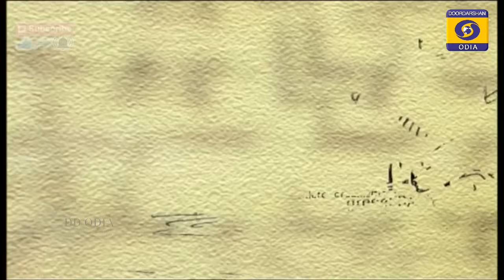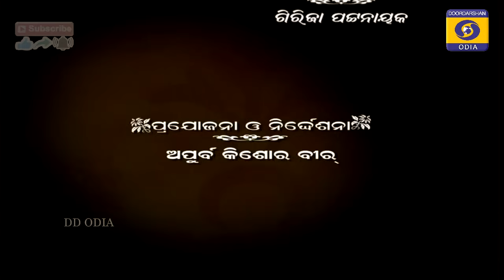Tunu Tuni - Katha Sarita \\ ଟୁଣୁ ଟୁଣୀ - ଓଡ଼ିଆ କାହାଣୀ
କଥା ସରିତା, Old Odia Story